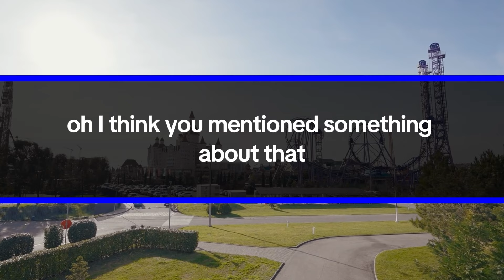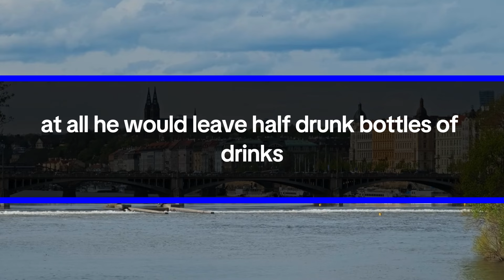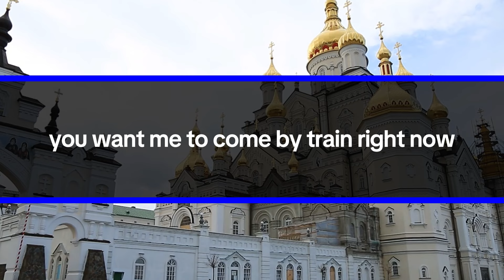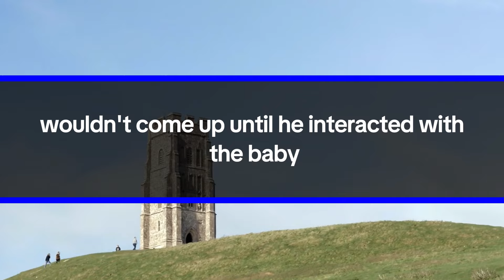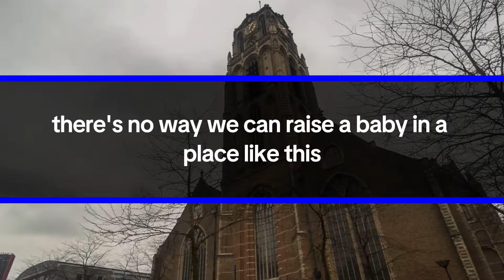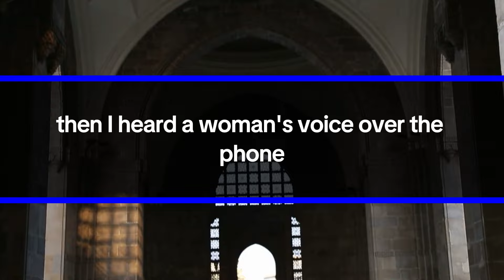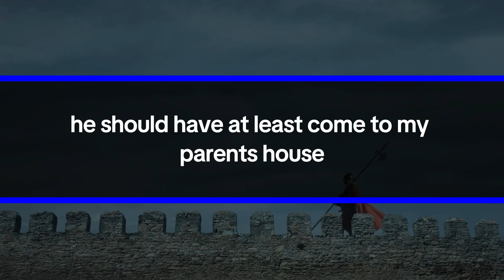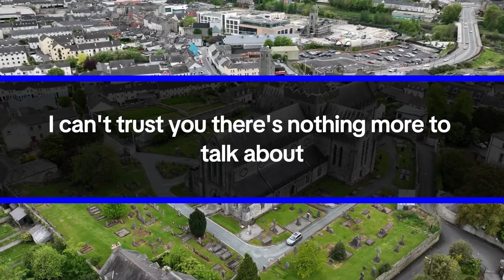I Returned Home After Giving Birth, My Husband Was Missing, and a Stench of Decay Filled the Air...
Hey, where are you right now?" I've been sleeping at home." "Sleeping at home? There's no sign of my husband here. He’s lying to me." The story goes back to when I was pregnant with our first child. My name is Ashley. I was finally expecting our first child in the second year of our marriage, with just one month to go until my due date.